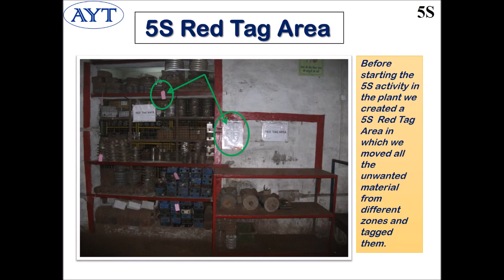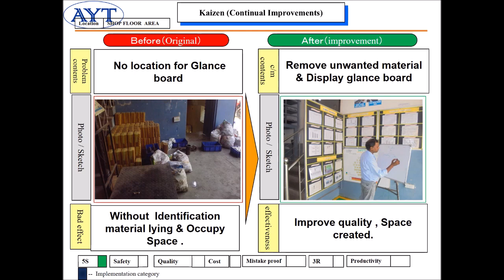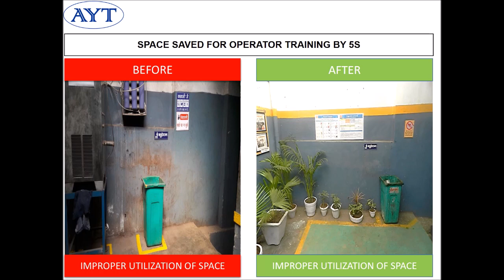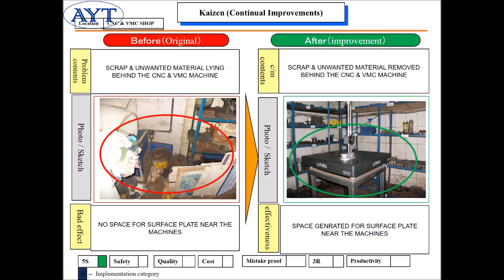Best Examples of 5S - Lean Manufacturing (Before & After Improvements) Part 1 || Video No. 11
Here are some examples of 5S & Lean Improvements so far in the organization we have provided the Consultancy, hope it will help you all in drawing some reference points.

5S is the basic and Foundation Tool in Lean Manufacturing,

The 5S in Lean Manufacturing Stands for:

1S- Seiri (Sort) ,
2S- Seiton (Set in Order),
3S- Seiso (Shine),
4S- Seiketsu (Standardize), and
5S- Shitsuke (Sustain),

it provides a methodology for organizing, cleaning, developing, and sustaining a productive work environment.

यहाँ 5S और लीन इम्प्रूवमेंट के कुछ उदाहरण दिए गए हैं, संगठन में हमने अभी तक कंसल्टेंसी प्रदान की है, आशा है कि यह कुछ संदर्भ बिंदुओं को खींचने में आप सभी की मदद करेगा।

5S लीन मैन्युफैक्चरिंग में बुनियादी और फाउंडेशन टूल है,

5S लीन मैन्युफैक्चरिंग स्टेंड्स में:

1 एस- सीरी (सॉर्ट),
2S- सीटन (ऑर्डर में सेट),
3 एस- सीसो (शाइन),
4S- सीक्सेट्सु (मानकीकृत), और
5 एस- शिटसुके (सस्टेन),

यह  उत्पादक कार्य वातावरण को व्यवस्थित, सफाई, विकास और बनाए रखने के लिए एक पद्धति प्रदान करता है।